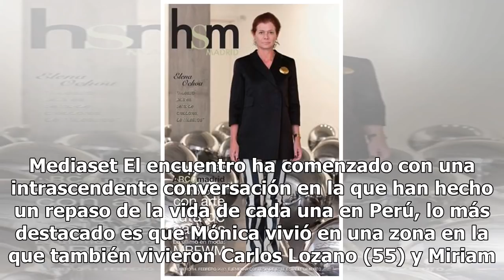'GH VIP 6': Miriam Saavedra y Mónica Hoyos o la hora del té más "indigesto"